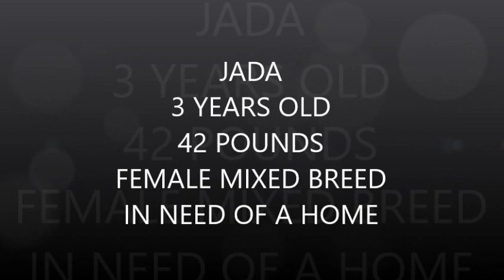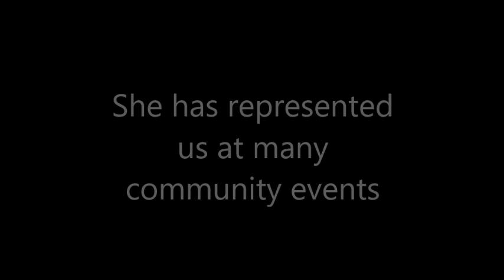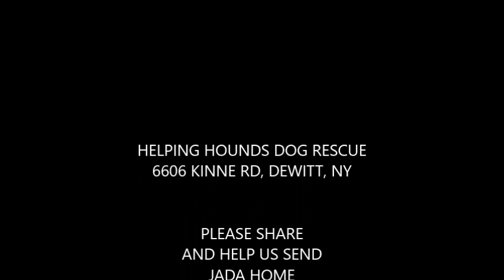Jada Needs A Home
Jada has been patiently waiting for her second chance.  She is available for adoption at Helping Hounds Dog Rescue.